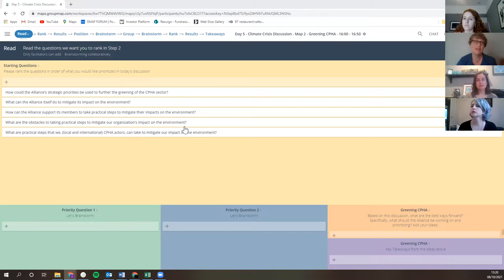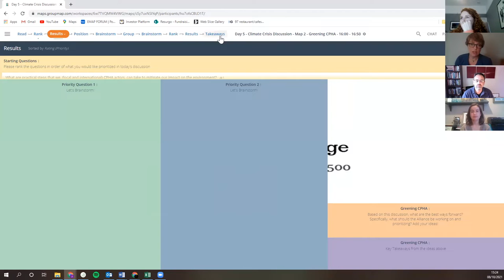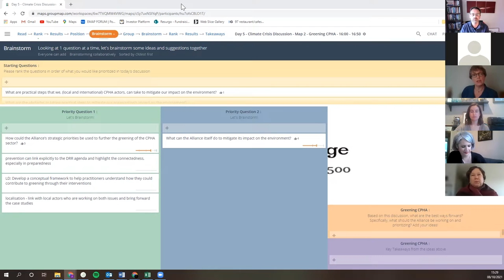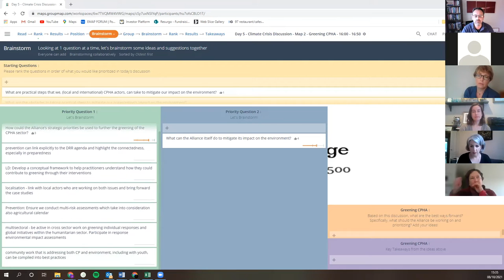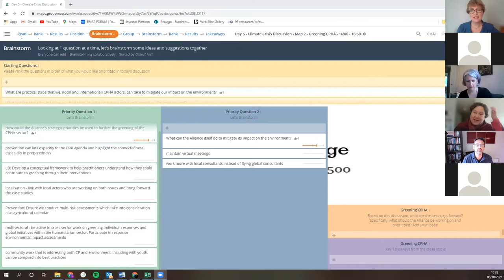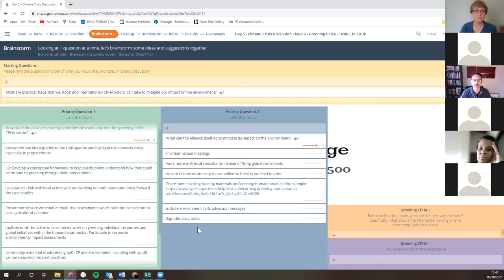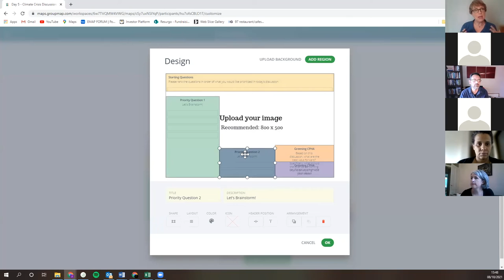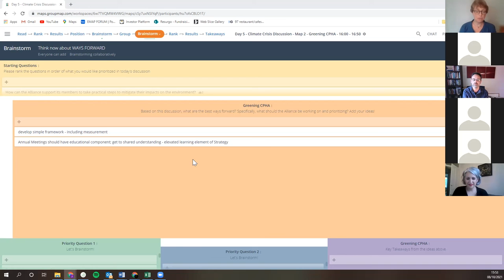Day 5 | Discussions on CPHA and Climate Change: Greening Child Protection in Humanitarian Action